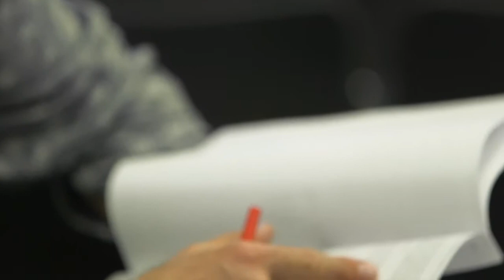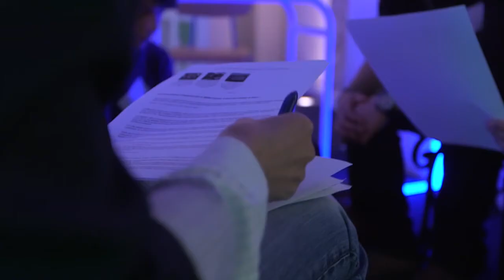Best-of séminaire google